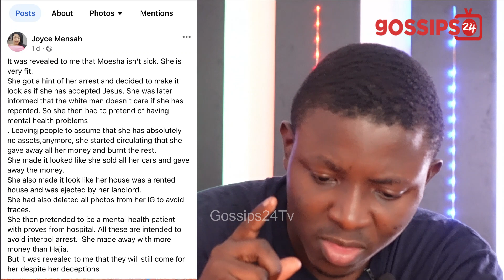Moesha Boduong F!res Back After Joyce Mensah Revealed She's Wanted By Interpol